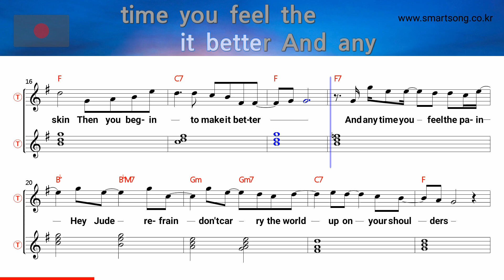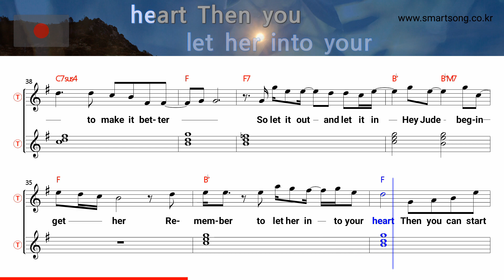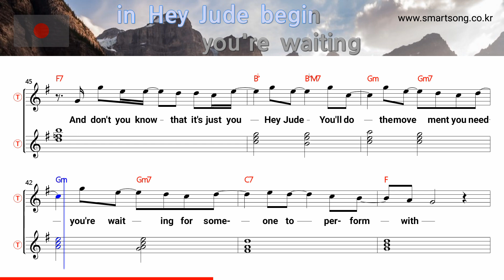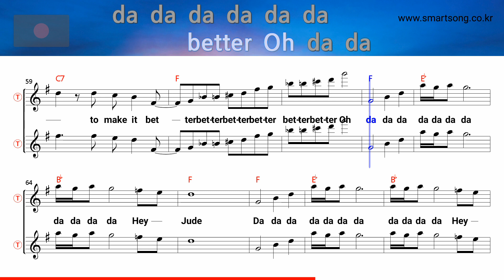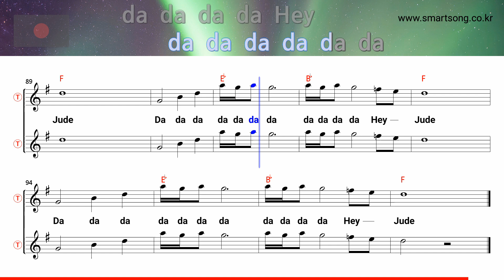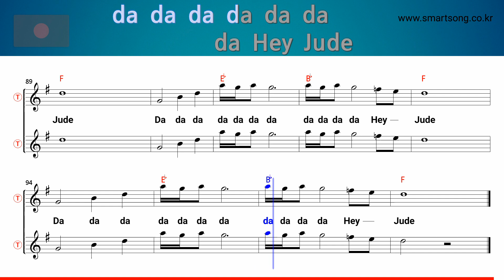Hey jude - Beatles (Tenor/Soprano Saxophone Sheet Music F Key / Karaoke / Easy Solo Cover)